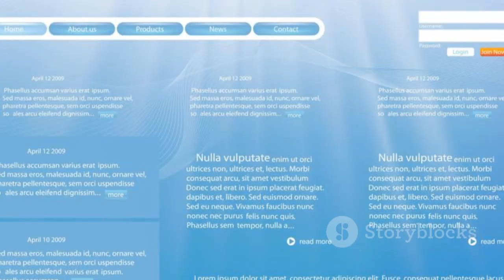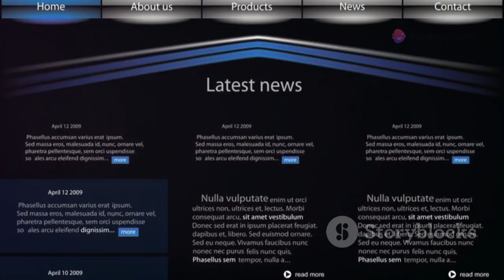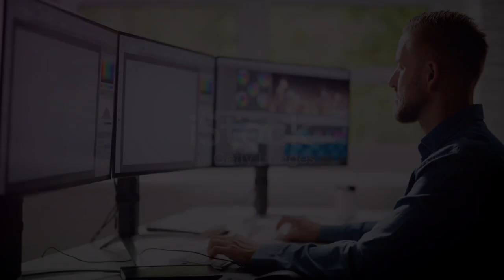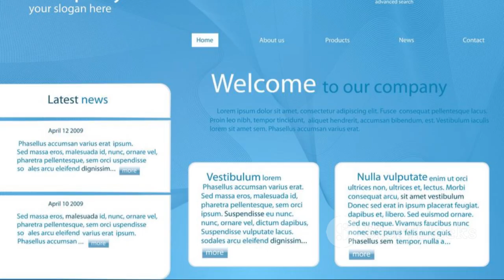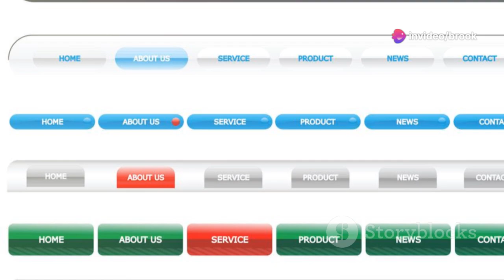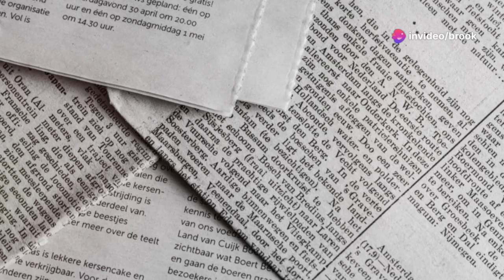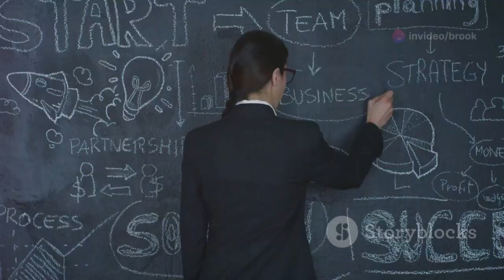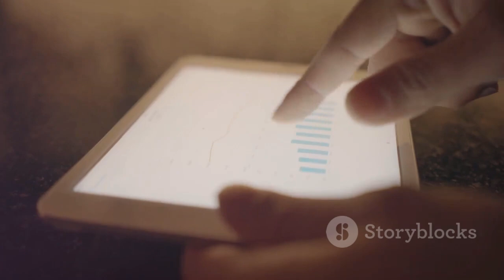The Ultimate Guide to Web Design: Creating a Visual Identity (Brand, Images, and Graphics) Episode 4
Welcome to ''The Ultimate Guide to Web Design: Creating a Visual Identity Episode 4". In today's digital landscape, establishing a strong visual identity is crucial for businesses and organizations looking to leave a lasting impression on their target audience. This video focuses on the art of creating a captivating visual identity for your website. From branding and logo design to maintaining consistency in visual elements, this video delves into the essential components that contribute to a cohesive and memorable online presence. By understanding the principles of visual design and making strategic choices in typography, color schemes, and imagery, you'll be able to craft a visual identity that communicates your brand's personality, values, and unique selling proposition effectively. Join us as we explore the power of visual branding and unleash your website's visual potential.